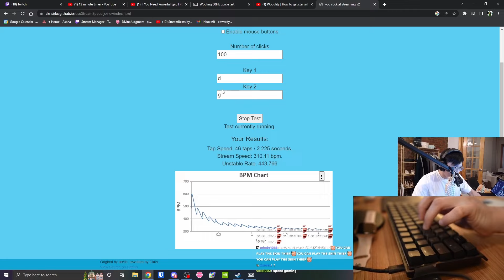BTMC CAN STREAM 300BPM WITH WOOTING!?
yes he got new glasses and yes this is ironic

Clip Date: November 21st, 2022
Chompy